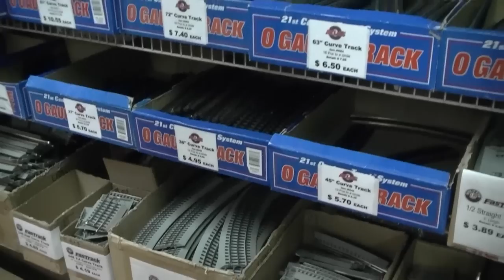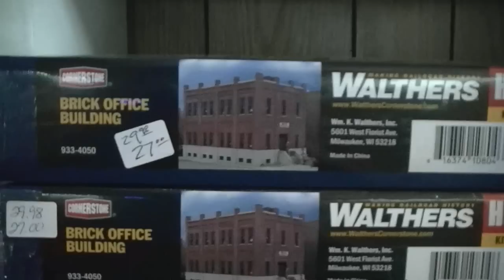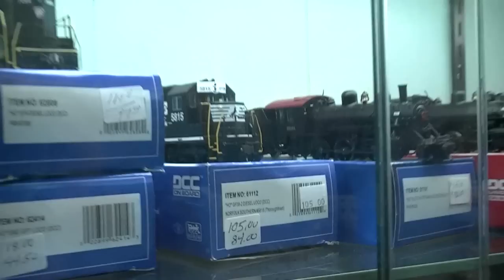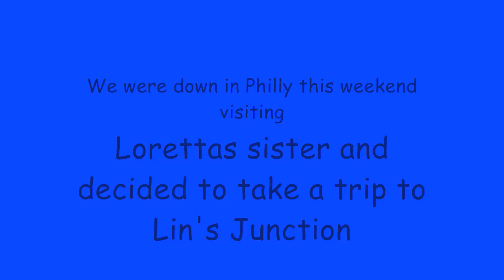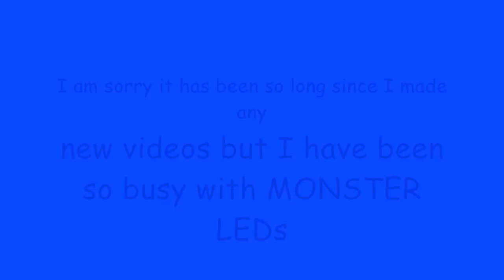05.17.14 Visiting Lin's Junction Model Train Shop in Lansdale, PA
We went to Philadelphia Last weekend to visit Loretta's sister and nephews.  While we were there this time around I decided to hit an all new Hobby shop.  So Lin's Junction is where we headed to.  A good selection Hobby shop but nothing like AA Hobbies or Tom's Trains.